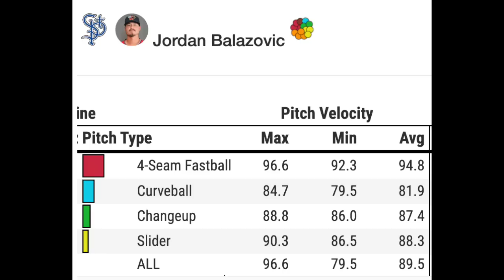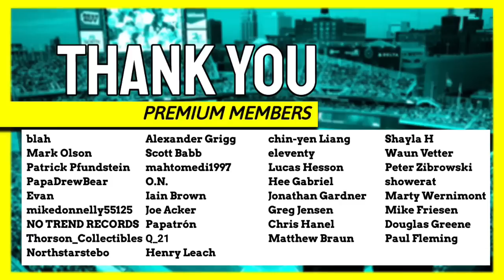Twins Prospect Talk: Edouard Julien, Jordan Balazovic, Brooks Lee and More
The Minnesota Twins promoted Alex Kirilloff to the big club and sent Trevor Larnach back down to the minors. Even after that move, they still have some hitters with the St. Paul Saints I think you can argue have proven they deserve more of a look in the majors. That plus highlights of prospects Edouard Julien, Jordan Balzovic and Brooks Lee.